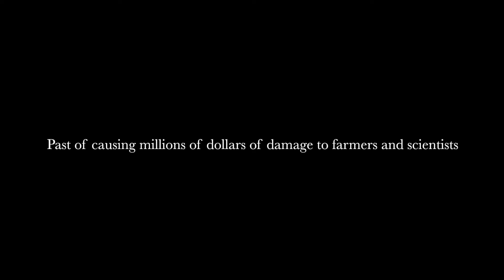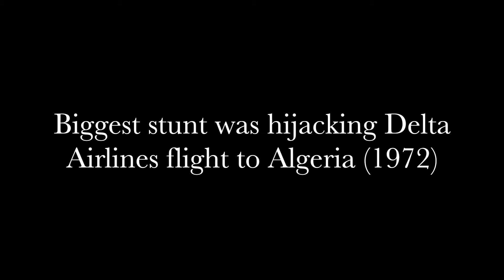Research Project Video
I had to do a thing for school, sorry about the terrible choice of lens flare text. I didn't realize it screwed up your eyes until halfway through editing when I realized I couldn't really see anything right after that. (Could it be permanent eye damage? Who knows.)